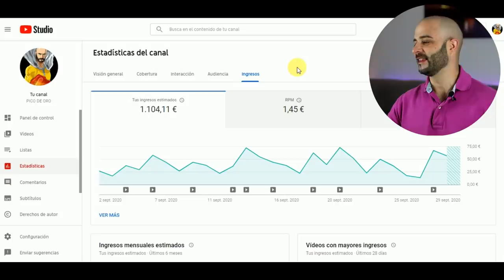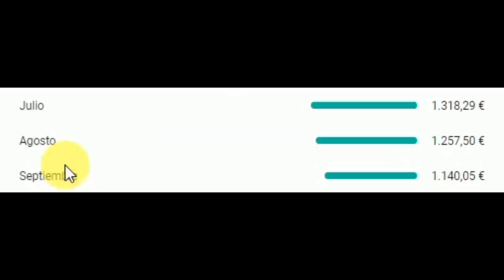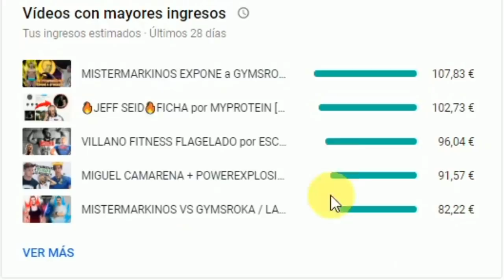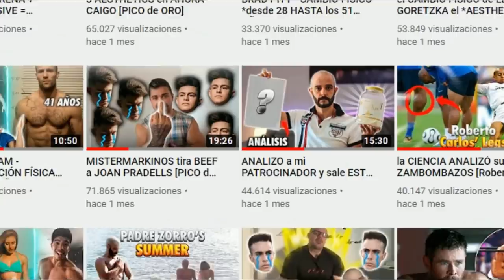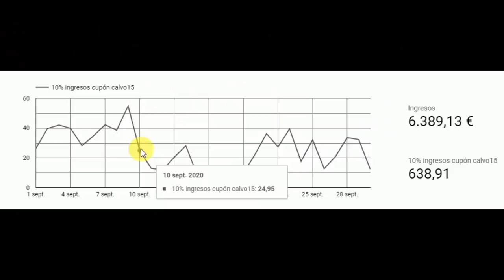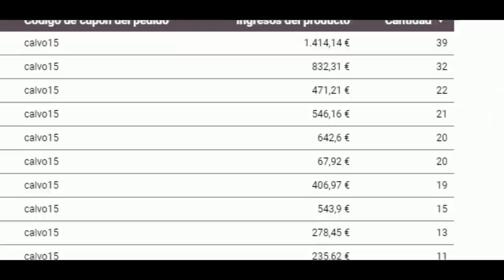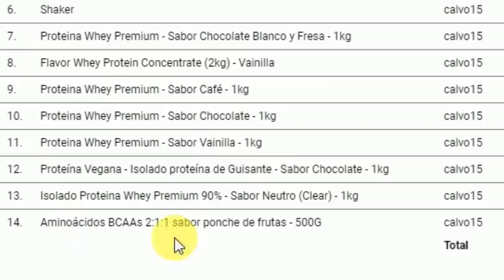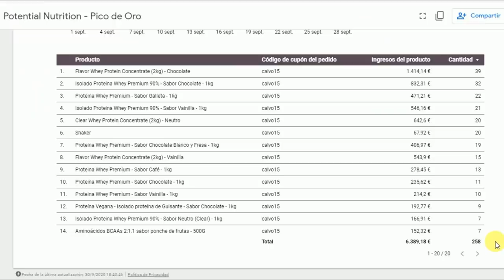🤔cuánto GANA un CANAL FITNESS??? *casi 100.000 seguidores*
Cuánto gana un canal fitness con casi 100.000 seguidores? Cuánto se gana por vídeo...O cuánto se gana por cada millón de visitas en un vídeo?